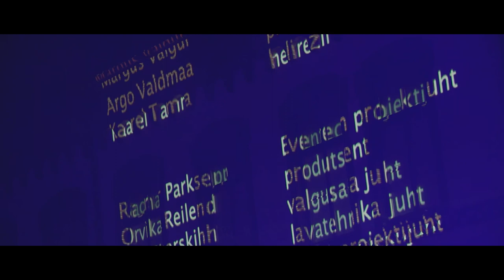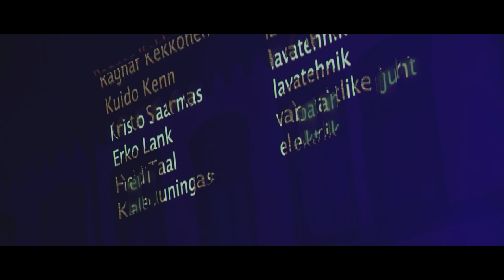"Ülejoonistatud/Pastacas" ÖÖvalgel 2020